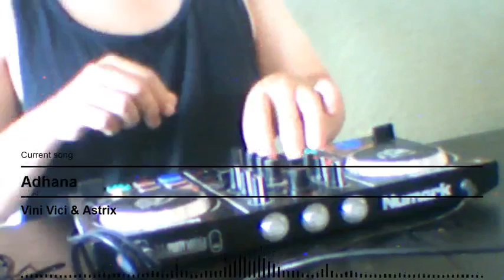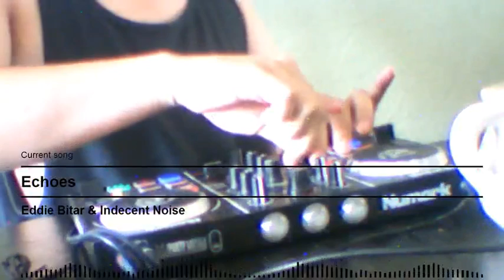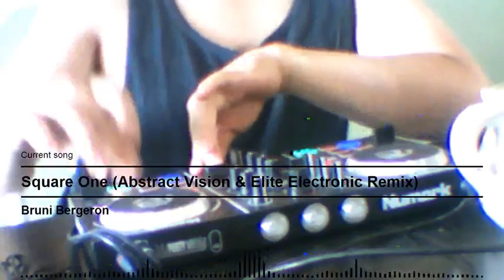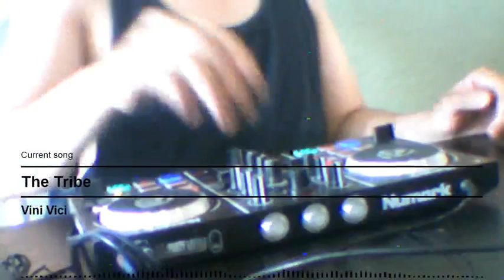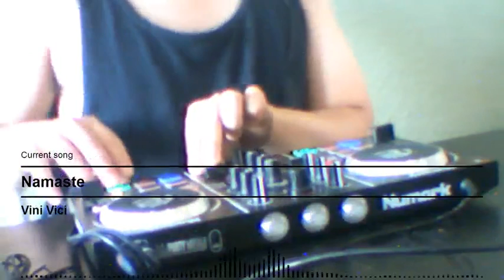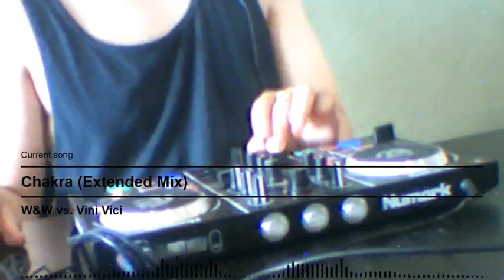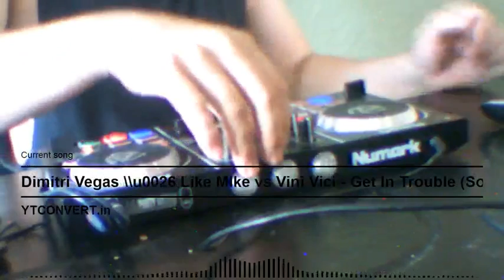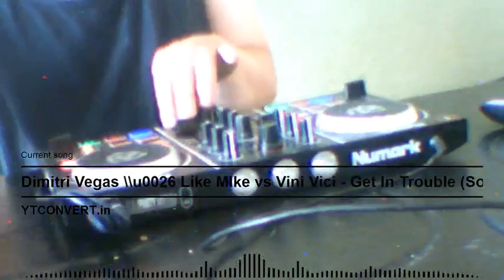Psychedelic forest 07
just a mix made with acid techno, psytrance and a surprise remix performed by @Flymeon heres the link to his video please follow and support him